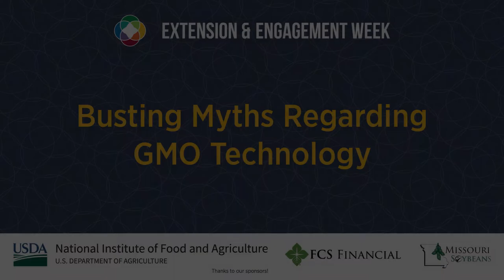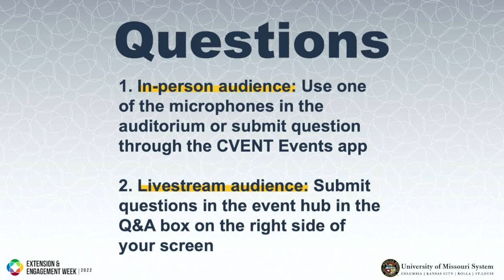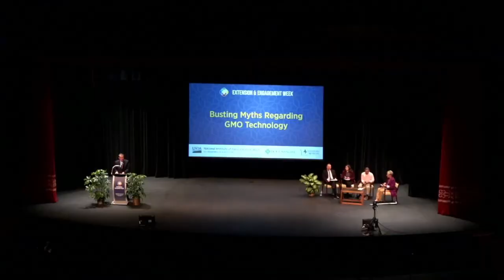Busting Myths Regarding GMO Technology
This thought-provoking session discusses the genetic modification of animal and plant agricultural products. The panelists will uncover facts and misconceptions about the term non-GMO.
Zachary Massey, Professor, University of Missouri School of Journalism
Frank Mitloehner, Professor, University of California Cooperative Extension
Kathleen Rose, Assistant Professor, University of Missouri School of Journalism
Carolyn Henry, Dean, College of Veterinary Medicine, University of Missouri
Bing Yang, Professor, University of Missouri, College of Agriculture, Food, and Natural Resources